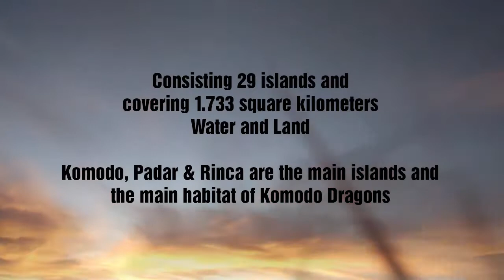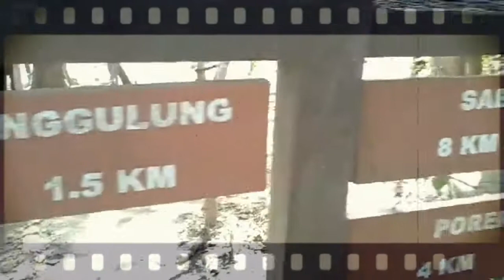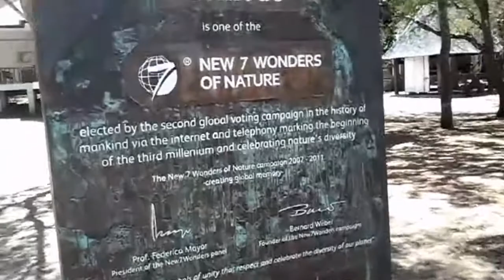Komodo Adventure - Improved Version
Yeaaaa, Finally I met a living fossil